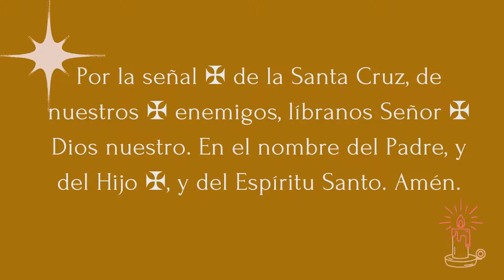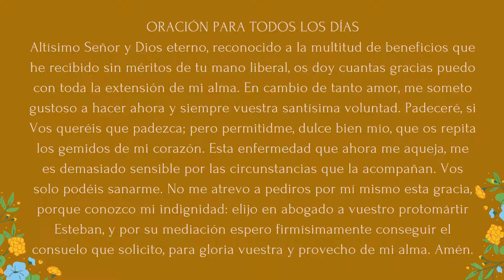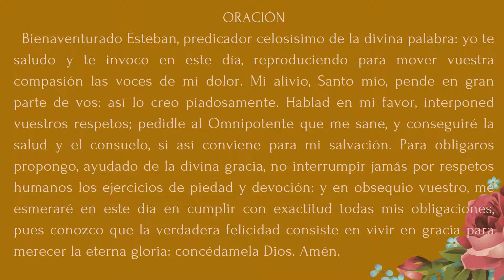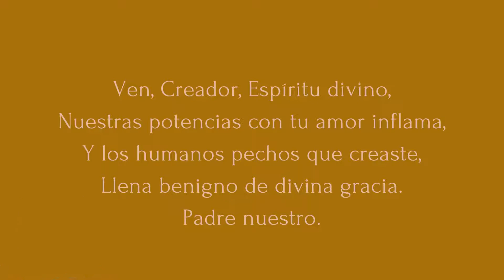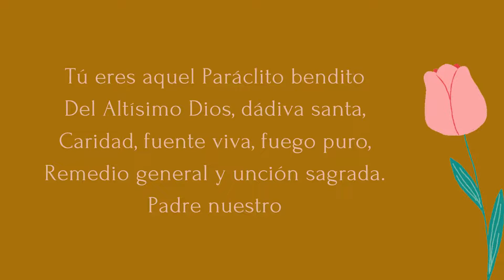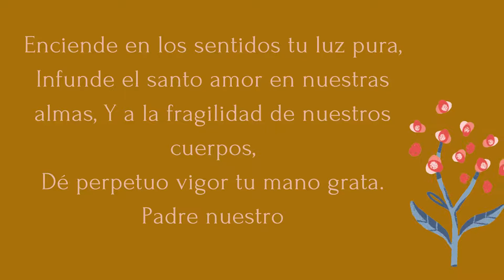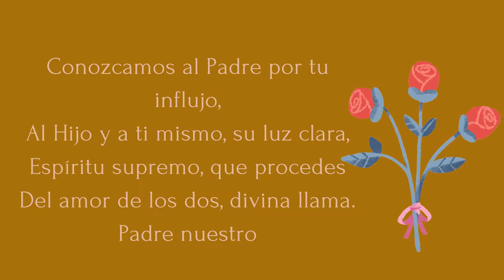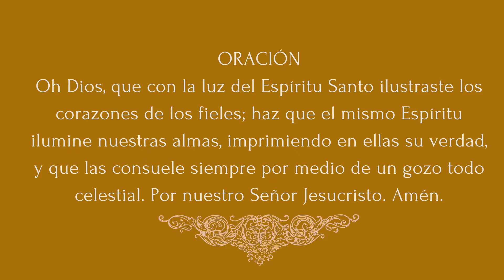DIA 4 💜✨😇✝️NOVENA EN HONOR A SAN ESTEBAN PROTOMÁRTIR 💜✨😇✝️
Por la señal,...
Acto de Contrición y Oración para todos los días.

Jamás interrumpió Esteban los ejercicios de su celo.

ORACIÓN
Bienaventurado Esteban, predicador celosísimo de la divina palabra: yo te saludo y te invoco en este día, reproduciendo para mover vuestra compasión las voces de mi dolor. Mi alivio, Santo mío, pende en gran parte de vos: así lo creo piadosamente. Hablad en mi favor, interponed vuestros respetos; pedidle al Omnipotente que me sane, y conseguiré la salud y el consuelo, si así conviene para mi salvación. Para obligaros propongo, ayudado de la divina gracia, no interrumpir jamás por respetos humanos los ejercicios de piedad y devoción: y en obsequio vuestro, me esmeraré en este día en cumplir con exactitud todas mis obligaciones, pues conozco que la verdadera felicidad consiste en vivir en gracia para merecer la eterna gloria: concédamela Dios. Amén.

Se reza en conclusión lo que todos los días.